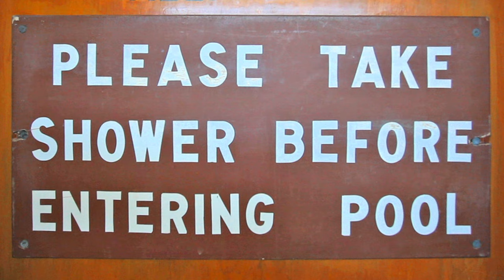DREDG - Upon Returning (OFFICIAL VIDEO)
DREDG - Upon Returning (OFFICIAL VIDEO). Taken from the album "Chuckles and Mr Squeezy", Superball Music, 2011. or download from iTunes